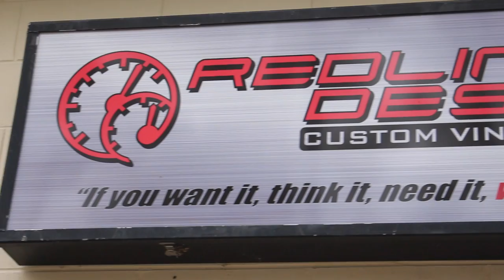The Road Warriors, Digi Camo Spyder Motorcycle!!!